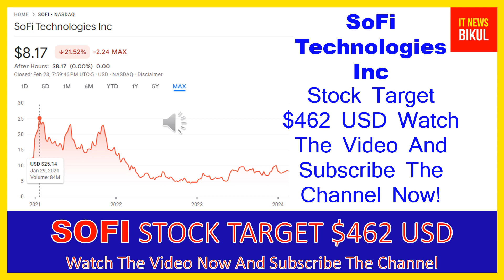SOFI Stock-SoFi Technologies Inc Stock Breaking News Today |SOFI Stock Price Prediction